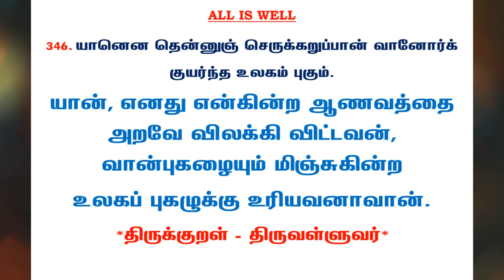#697 | தினம் ஒரு திருக்குறள் - குறள் 346 | Kural 346 - Daily One Thirukkural